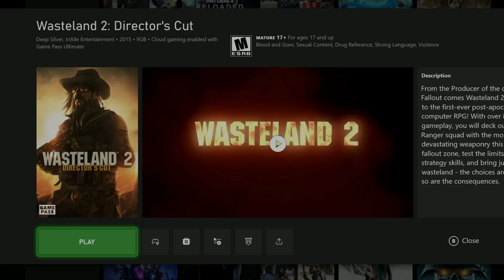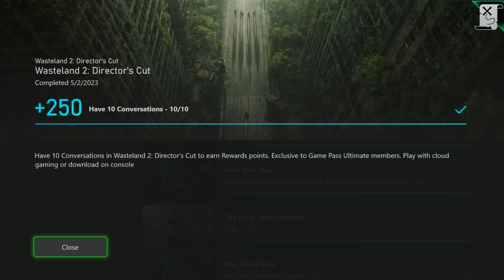Wasteland 2: Director’s Cut Weekly Xbox Game Pass Quest Guide - Have 10 Conversations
Have 10 conversations for 250 Microsoft Rewards points. This one IS available in the cloud.

Music: Nimbus by Eveningland, Blank by Eeyanzai + Disfigure, Shadowing by Corbyn Kites, New World by KIRA